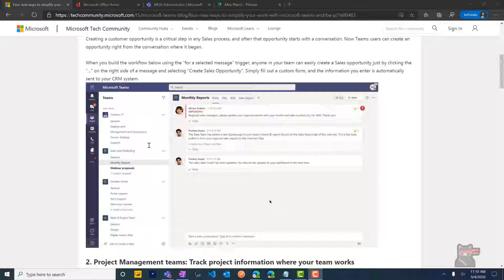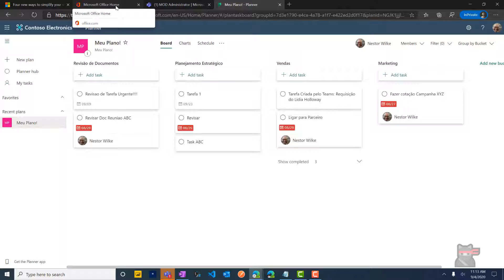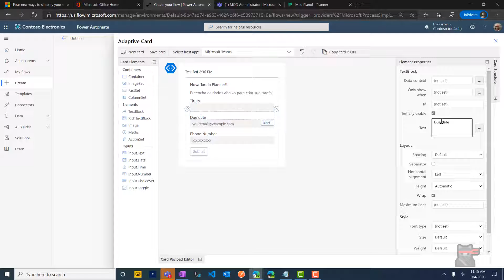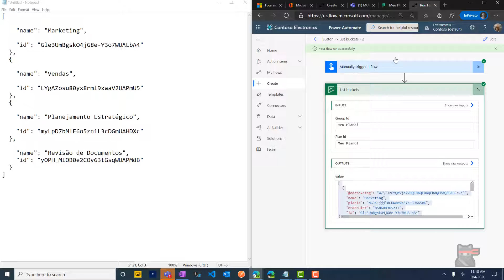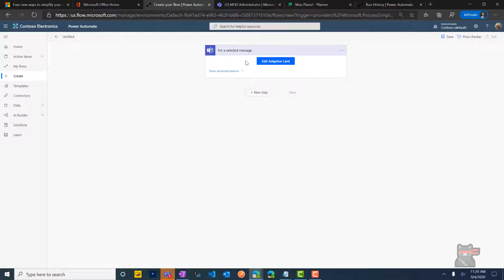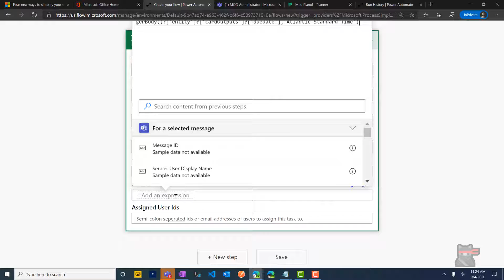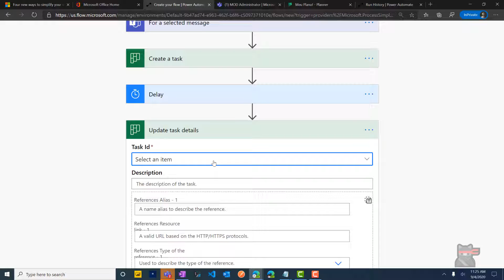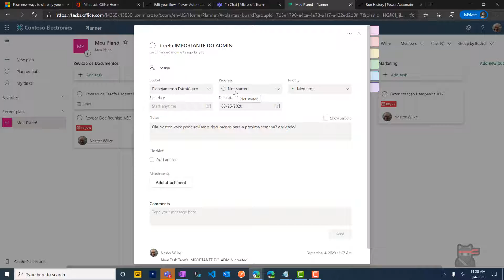Crie uma tarefa no Planner diretamente do Teams: Power Automate Trigger - For a selected message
Olá pessoal! Recentemente a Microsoft lançou novas ações e gatilhos para o Teams no Power Automate. Nesse vídeo, mostro para vocês como criar uma tarefa no Planner sem sair do contexto do Teams usando o novo gatilho: "for a selected message". Espero que gostem!

Função:  convertToUtc(triggerBody()?['entity']?['cardOutputs']?['duedate'],'Atlantic Standard Time')

Adaptive Card:

    "type": "AdaptiveCard",
    "version": "1.2",
    "body": [
            "type": "ColumnSet",
            "columns": [
                    "type": "Column",
                    "width": 2,
                    "items": [
                            "type": "TextBlock",
                            "text": "Preencha abaixo para criar uma tarefa no seu planner!",
                            "weight": "Bolder",
                            "size": "Medium"
                            "type": "TextBlock",
                            "text": "De um título"
            "type": "Input.Text",
            "id": "textinput"
            "type": "TextBlock",
            "text": "Data de conclusão"
            "type": "Input.Date",
            "id": "duedate"
            "type": "TextBlock",
            "text": "Bucket "
            "type": "Input.ChoiceSet",
            "choices": [
                    "title": "Marketing",
                    "value": "Gle3UmBgskO4jG8e-Y3o7WUALbA4"
                    "title": "Vendas",
                    "value": "LYgAZosu80yx8rml9xaaV2UAPmU5"
                    "title": "Planejamento Estratégico",
                    "value": "myLpD7bMlE6o5zn1L3cDGmUAHDXc"
                    "title": "Revisão de Documentos",
                    "value": "yOPH_MlOB0e2COv63tGsqWUAPMdB"
            "id": "bucketid"
    "actions": [
            "type": "Action.Submit",
            "title": "Submit"